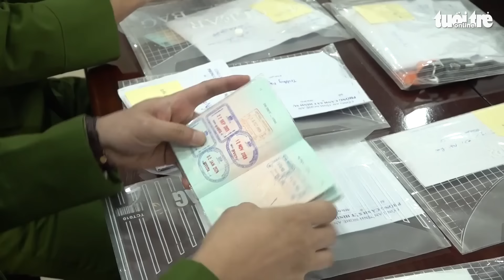Nhóm đóng vai công an lừa đảo 200 tỉ đồng: Công an Nghệ An bắt Tăng Quảng Vinh ngụ quận 5, TP.HCM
Đóng vai cán bộ công an, viện kiểm sát, tòa án, một nhóm nghi phạm hoạt động ở nước ngoài đã lừa đảo người dân, chiếm đoạt hơn 200 tỉ đồng.